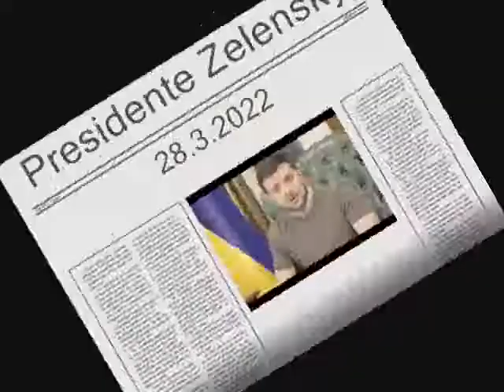SARAFRAZ-Ucraina 28.3.22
Ucraina